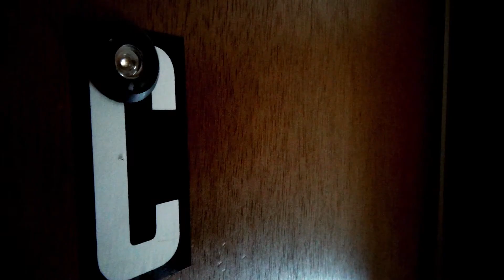Enyo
It's just another day on the job for this contract killer, or so he thinks...

This is the action sequence project for Media Production 2 with Professor Kim Roberts at Grand Valley State University, Fall 2014 semester.